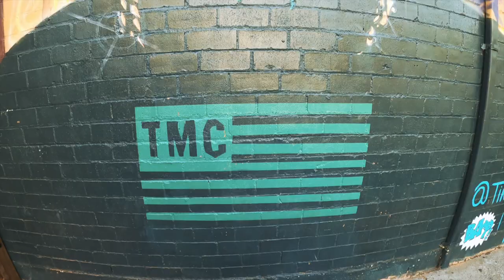Cruisin' With Kevin episode 6 - Oscar Miranda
​@iAmOscarMiranda is a content creator from Los Angeles with over 2 million followers across social media. His fans know him for his hilarious skits about Mexican & El Salvadoran culture. But, Oscar also talks about splurging on shoes, his love for football & life as a father.